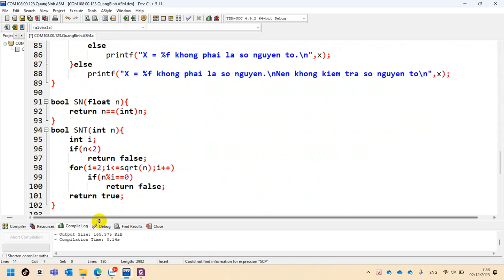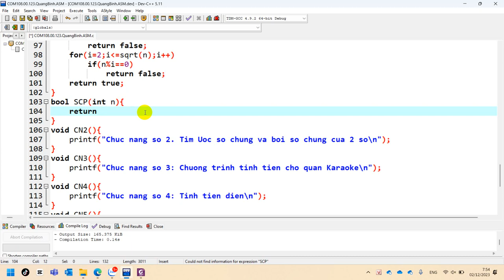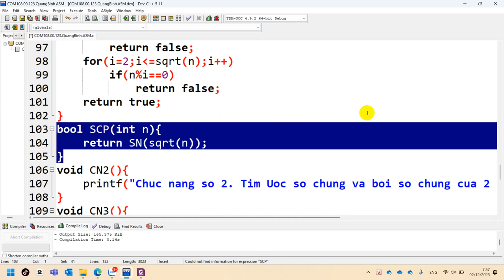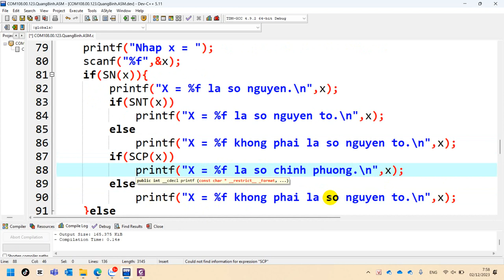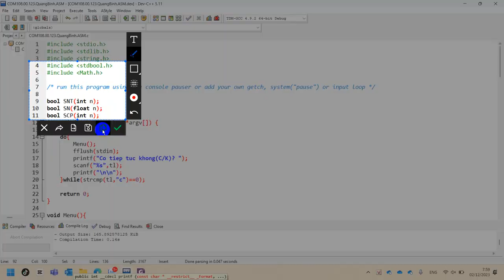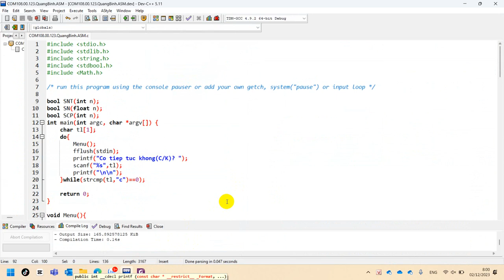33 COM108 Nhập Môn Lập Trình - Assignment B1. Kiểm Tra Số Chính Phương